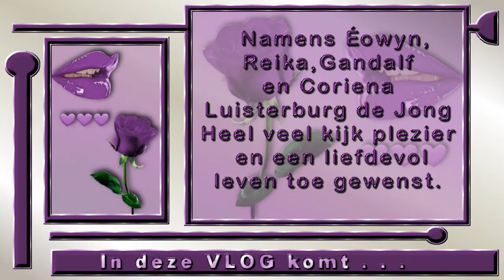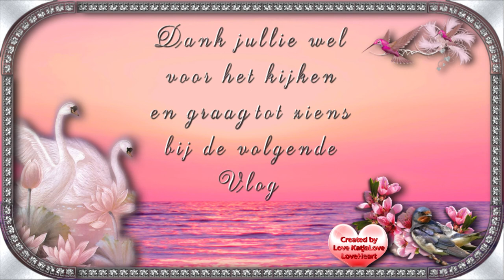28 augustus mijn dochter Katja jarig en Corrie op visite #866